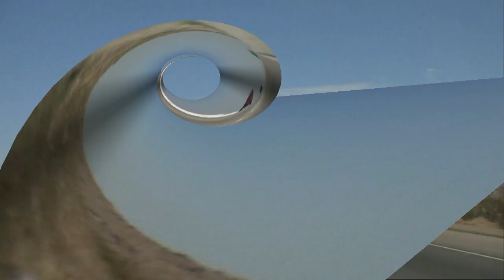weg nach las vegas the way to las vegas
weg nach las vegas the way to lay vegas